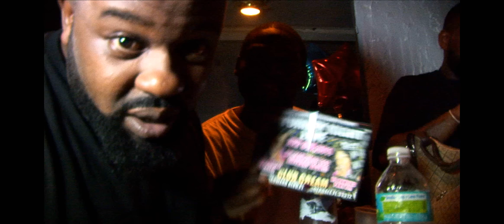Block Bleedaz -Run Out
block bleedaz snaping on one of there classic beat jacks.